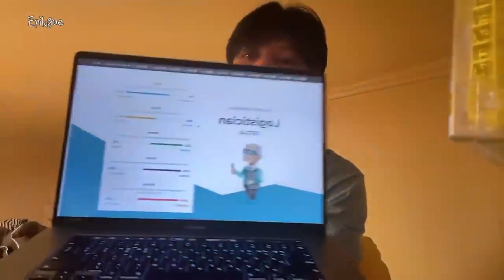Trainee A MBTI Review ft. James MBTI Test Retake